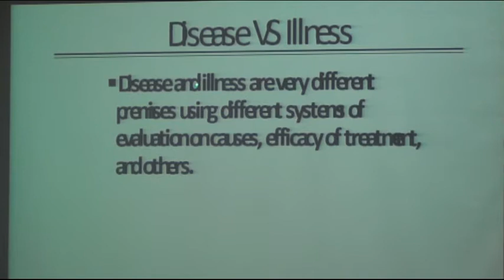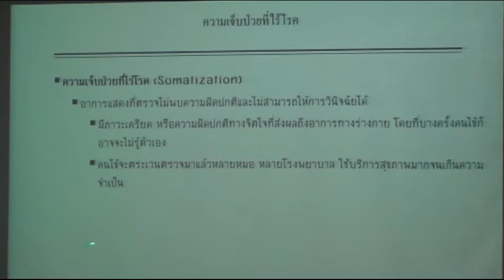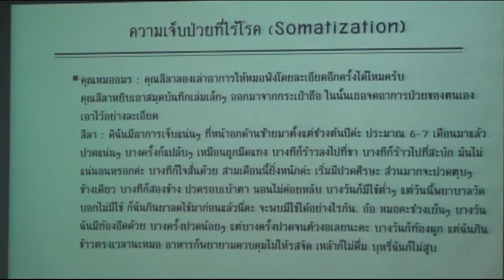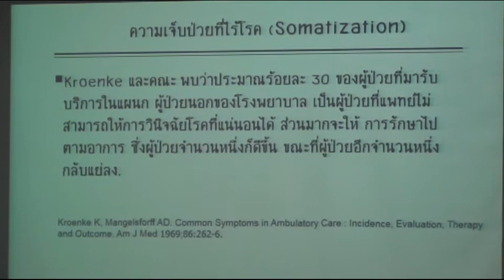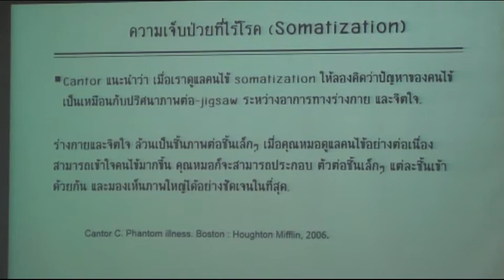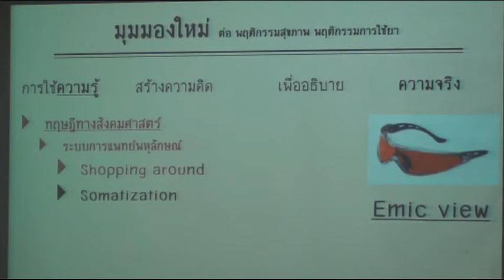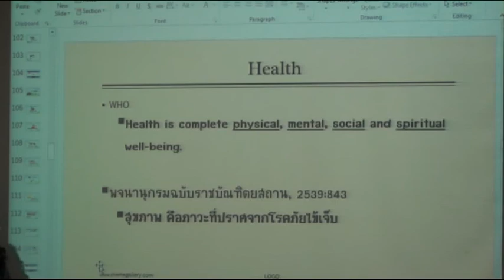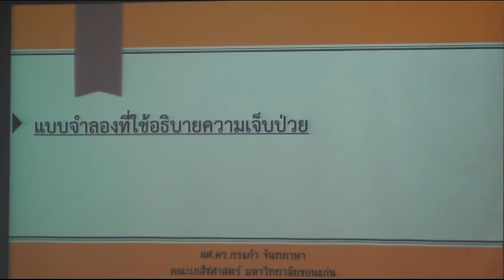EP. 2/2 เภสัชกร : พฤติกรรมสุขภาพ และการดูแลแบบผู้ป่วยเป็นศูนย์กลาง โดย ผศ.ดร.กรแก้ว จันทภาษา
การประชุมเชิงปฏิบัติการเภสัชกรรม ครั้งที่ 37/2560 เรื่อง พฤติกรรมสุขภาพและการสื่อสารกับผู้ป่วย หลักสูตรเภสัชศาสตรมหาบัณฑิต สาขาวิชาการเภสัชกรรม ระหว่างวันที่ 16-17 พฤศจิกายน 2560 ณ ห้องประชุมสุมนต์ สกลไชย คณะเภส้ชศาสตร์ มหาวิทยาลัยขอนแก่น